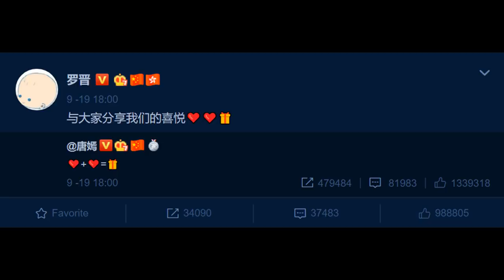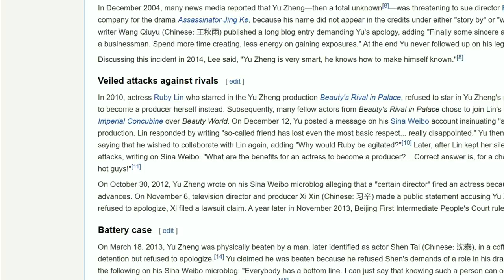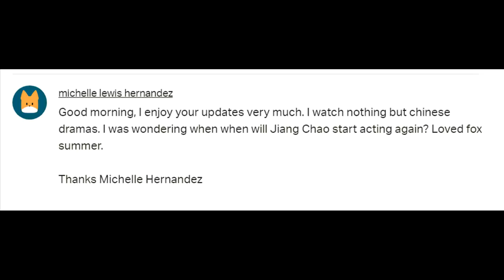Zhao Liying and Wang Yibo on set, Lucky's First Love premieres, Why the hate on rising stars?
Welcome to Chinese Entertainment Update September 20th 2019 edition. Here are some stories in Chinese drama land that caught my attention in the past week and I thought I'd share it with you guys.

In this edition, Zhao Liying and Wang Yibo on set, Lucky's First Love, military dramas, Tiffany Tang's happy news and what's with all the hate for rising stars?